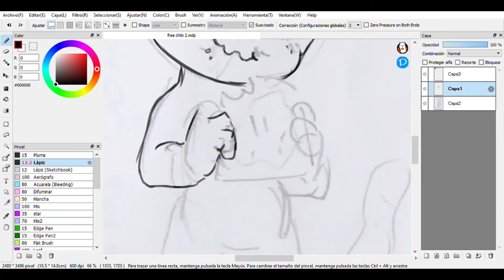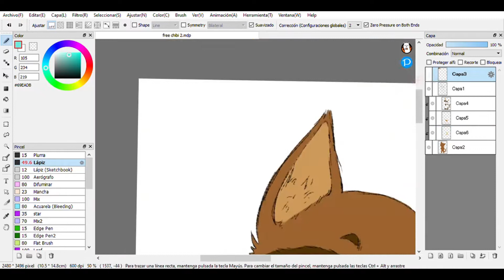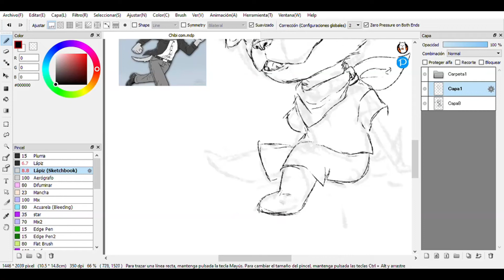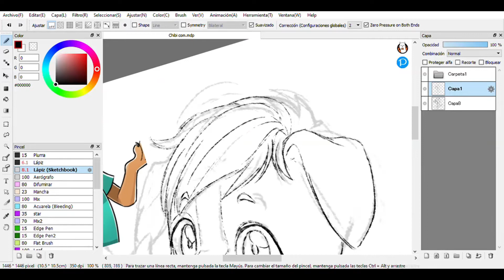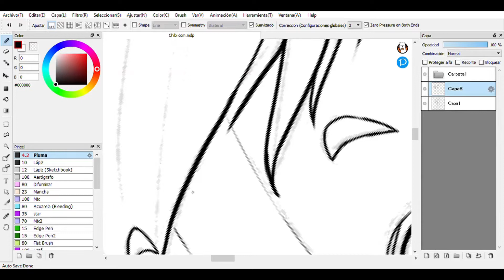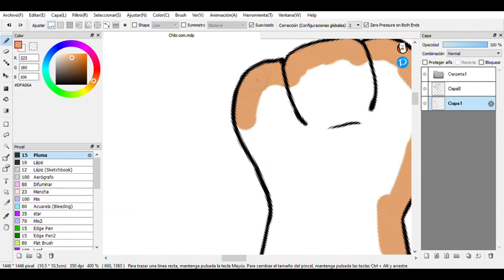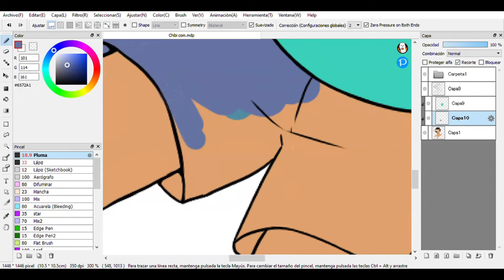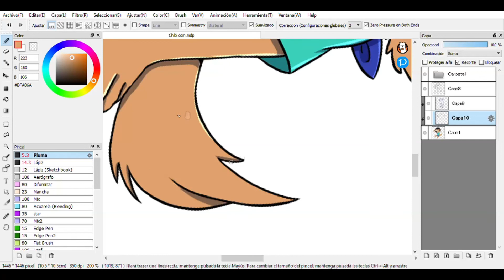Leyendo Biología - Introducción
leo un libro de biología